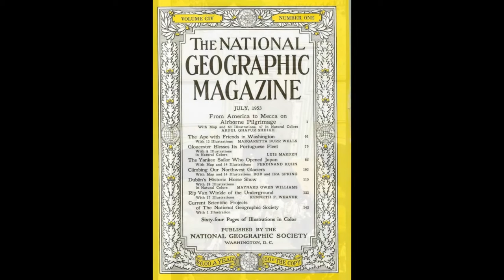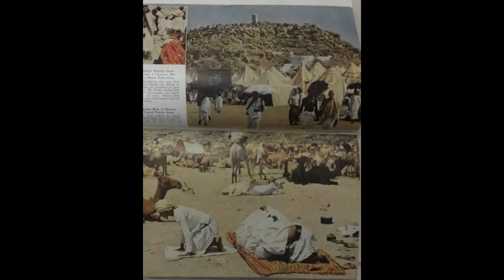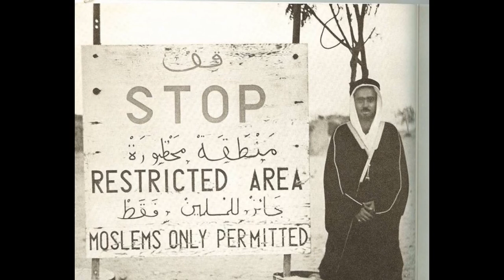الحج إلى مكة المكرمة عام 1953 صور نادرة جدا من مجلة أمريكية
الحج إلى مكة المكرمة عام 1953
صور نادرة جدا من مجلة أمريكية

هذا تقرير يحتوي على اكثر من 30 صورة نادرة جدا والتقرير مأخوذ من مجلة ناشيونال جيوغرافيك الأمريكية والذي نشر في شهر يوليو عام 1953م. التقرير يتحدث عن حج عام 1372هـ والصور التقطت بعدسة طالب مسلم اسمه عبدالغفور شيخ من أصل باكستاني..عمل والده بجنوب افريقيا ارسله والده لدراسة ادارة الأعمال في جامعة هارفارد الامريكية. ذهب عبدالغفور الى مقر المجلة في العاصمة واشنطن واخبرهم انه ذاهب الى مكة المكرمة لأداء فريضة الحج وتصوير الحج لطبعها في عدد من اعداد المجلة وتعريف العالم الغربي بشعائر الاسلام المقدسة وافقت المجلة وأعطته كاميرتين ملونتين
وعاد لهم بصور رائعة عرضت في ذلك العدد. الصور تم نشرها في عدد من المواقع ولكن لم
تكن كاملة؛ جميع الصور تم سحبها من المجلة نفسها التي التقطها المصور في حج عام 1372هـ 1953م .